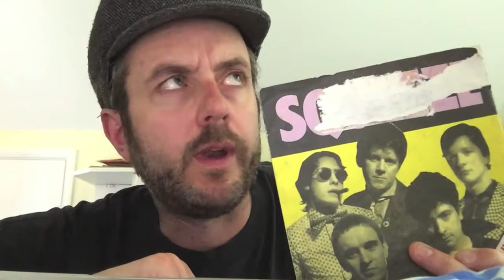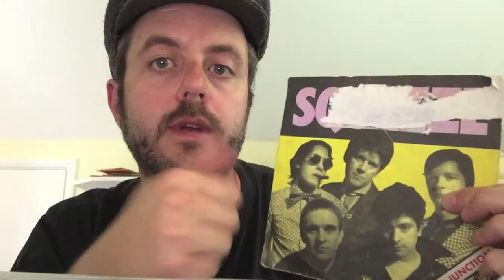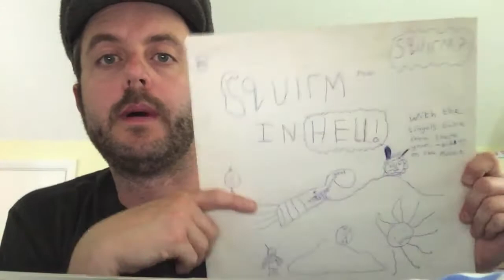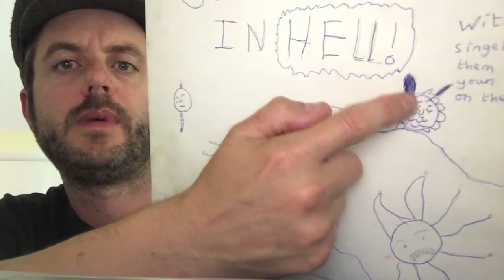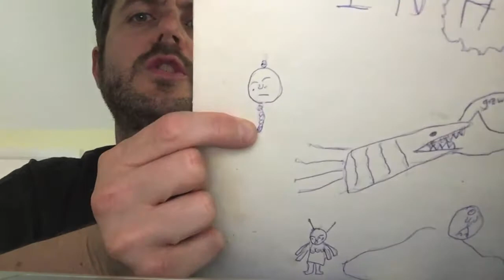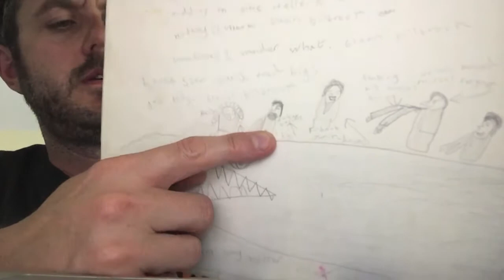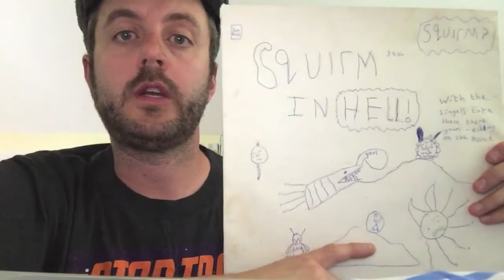My Pretend Band From School: Squirm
In which I show a record which I personally guarantee NO-ONE but me will have seen or heard before.  Truly, a world exclusive!